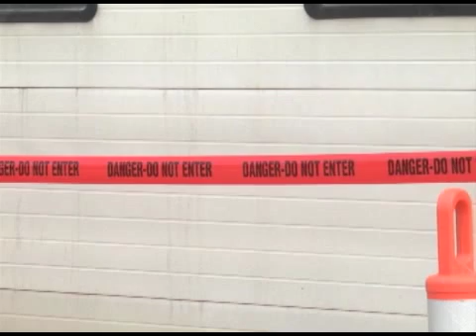Morning Update A, September 3